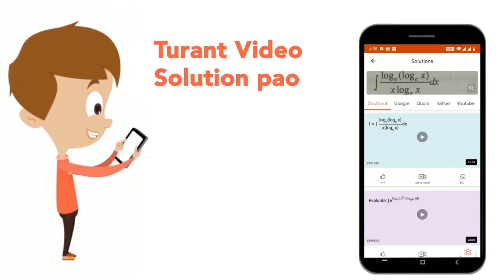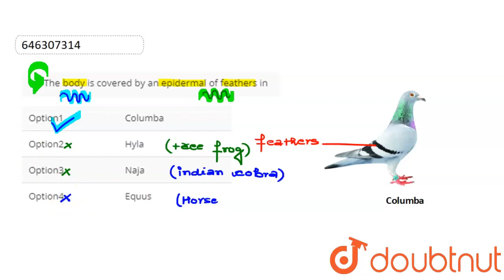The body is covered by an epidermal of feathers in | CLASS 9 | FOOTSTEPS TOWARDS NEET | BIOLOG...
The body is covered by an epidermal of feathers in
Class: 9
Subject: BIOLOGY
Chapter: FOOTSTEPS TOWARDS NEET
Board:FOUNDATION

👉 Have Any Query? Ask Us.